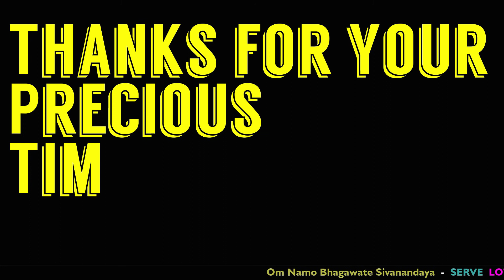Shiva TandaVa Stotram | MELODIOUSLY SUNG BY Sri Kalee Charanji Maharaj | AKOLA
His Holiness Saint Kalicharan Maharaj is a recluse / brahmachari monk since childhood. Abandoned family and adopted saint life! And he came under the feet of his Guru Sage Augusti! His Holiness Saint Kalicharan Maharaj has an interview with the sage Augusti and has his special grace. Since childhood, Maharaj Ji had special affection for Kali Maa, where children are afraid to see Kali Maa, the same Saint Shri Kalicharan Maharaj used to meditate on seeing that form. It was his day-to-day meditation and playing the same in the Kali temple, as saint Shri Kalicharan Maharaj started studying the Veda-Purana-Upanishad as he grew older. Home - Havan - Pravachan - In music, he became proficient in adolescence. He practiced deeply on the subjects of saint literature, Indian Hindu philosophy, study of great men, Indian culture etc.
Saint Kalicharan Maharaj, who worships Gauseva and considers Kali Maa to be his adorable deity, promotes religion by organizing programs of devi music and devotional music. Saint Sri Kalicharan Maharaj travels in villages and various cities of the country to organize religion among the youth. Every year all the festivals of the goddess are performed in full ritual and methodical manner. Kalicharan Maharaj, who is well versed in music, also performs religious pilgrimage as per rules.
Till date they have been involved in various social, cultural and religious programs.